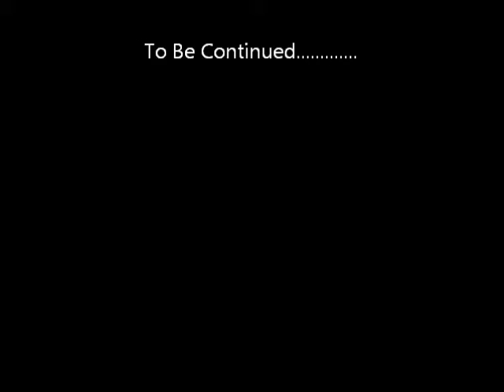Last 6 months of skateboard footy Pt 1